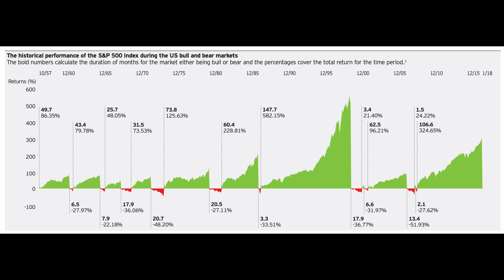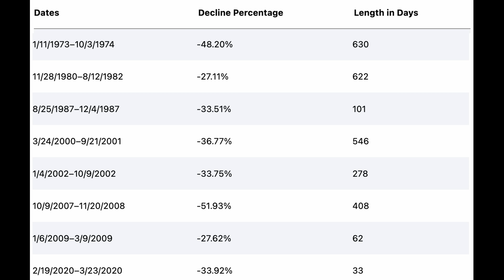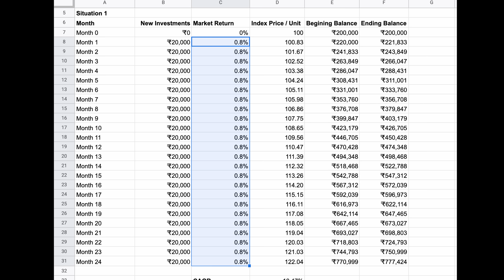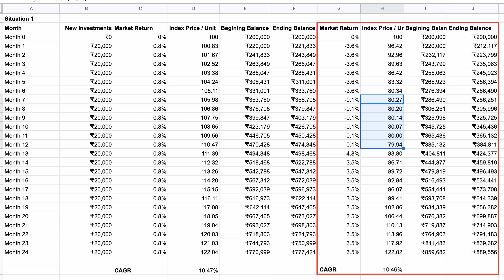Investing in Bear Market (தமிழ்)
How to invest in bear market? Explained in Tamil with English Subtitles.

00:00 Intro
00:34 What is bear market?
01:40 Bear market history
02:15 Bear market Vs Bull market
02:55 Current Situation
03:57 How to take advantage of current bear market?
04:06 A sample bull market calculation
04:58 A sample bear market calculation
07:11 Other tricks to handle bear market

Tools:
Sheet used in this episode:
Instructions to copy the file:
If you are using mobile, click the three dots in the top right corner, then export & Share and then make a copy. That will copy the file to your account so that you can edit. If you are in a desktop computer, go to File - Make a Copy to copy the file.